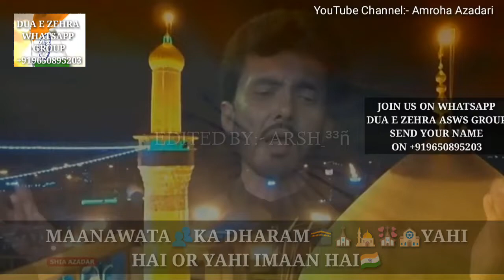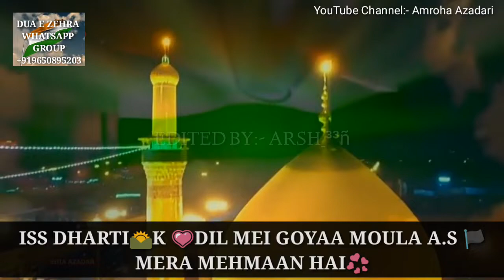Mera Hindustan Hai || 15 August Independence Day Status || Shia WhatsApp Status 2018